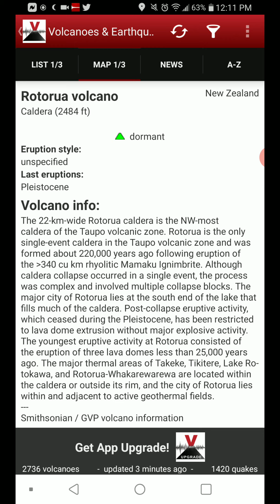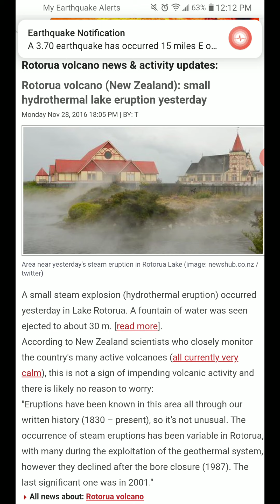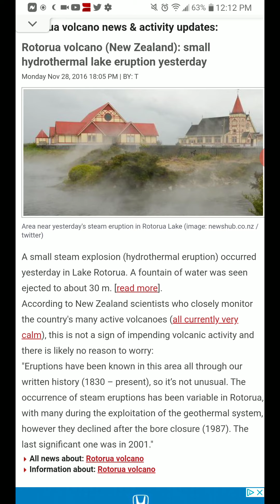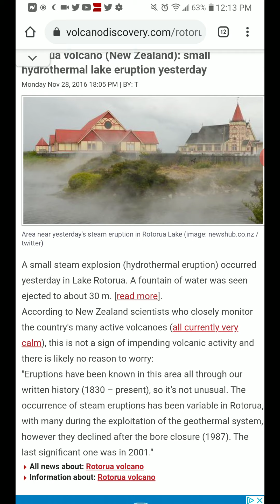Featured Volcano of the Day: 9-14-20 Rotorua, New Zealand